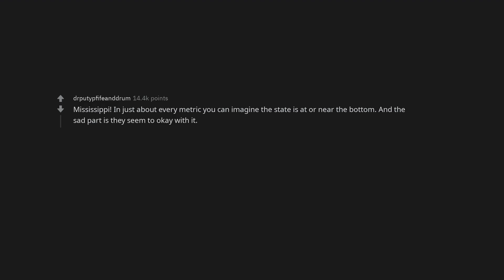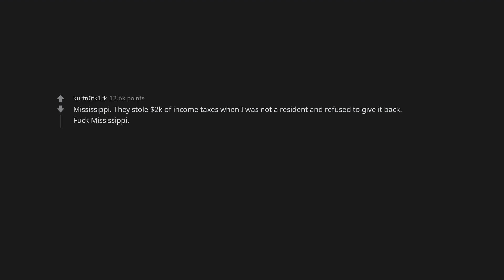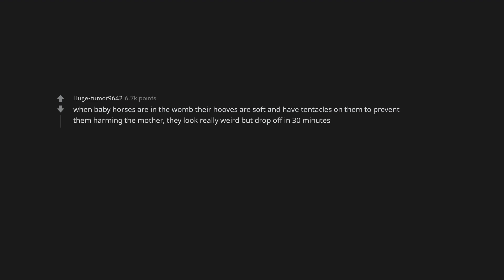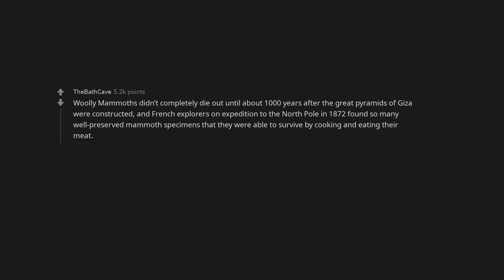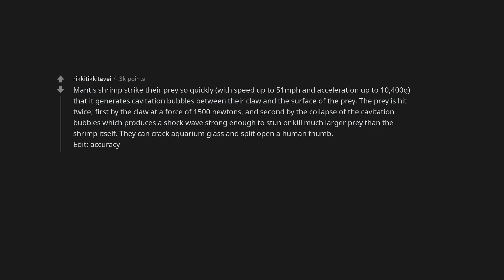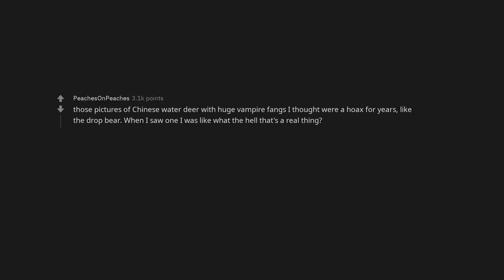What is the worst US state and why?